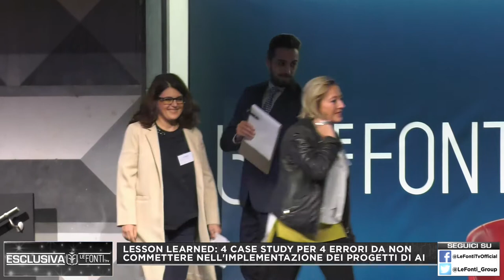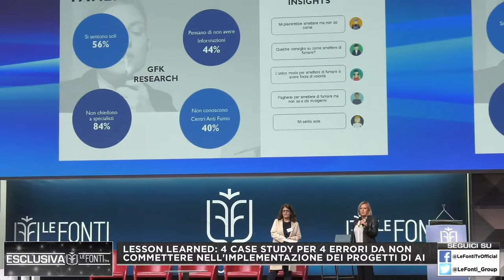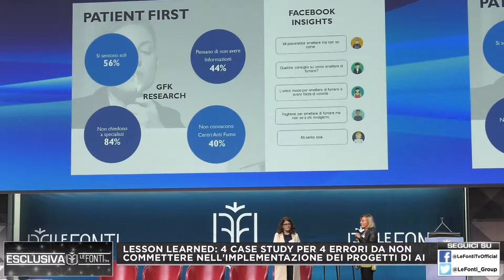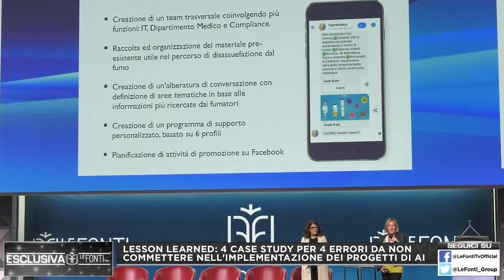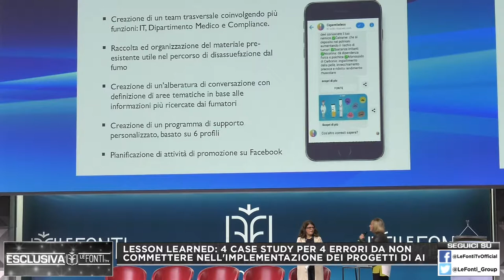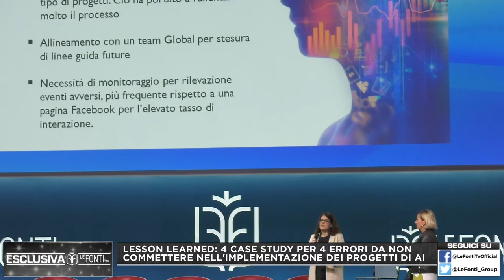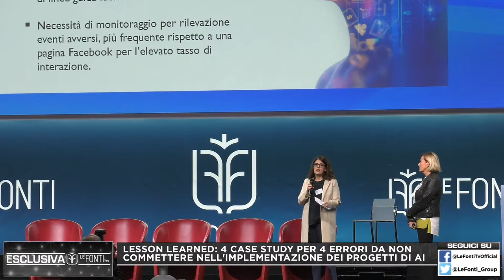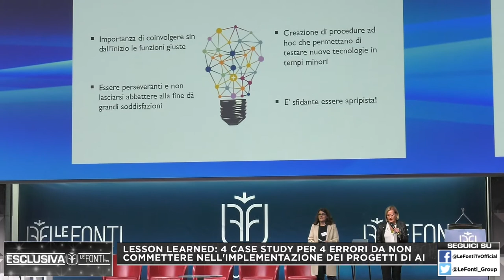AI Forum 2019 - con Laura Guerra e Rossella Lucchini